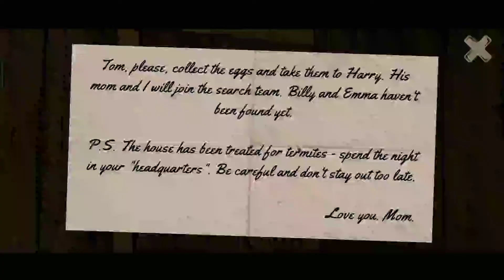Horror Tale 1: Kidnapper - Gameplay Walkthrough Episode 1 - The Masked Bunny Kidnapper | LokiBox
App Description:
Horror Tale 1: Kidnapper: Free

A scary and exciting adventure with Tom and his friends

Start a scary adventure and be the first to solve all the mysteries of the new horror game! 💣

In this horror game, you'll have to immerse yourself in a thrilling and exciting adventure together with the main characters! Children have been missing for a long time in Lakewitch, and you are destined to solve this creepy mystery. Who is the kidnapper, and why is he doing it? Where are the children disappearing to, and how to save them? You can solve all the puzzles and find out the answers...if you don't get scared! 💀

In the first episode of this horror, you will meet your friend Harry, who has come up with a plan to save you from the kidnapper of children while you're waiting for the return of your parents. Together with him, you will try to fortify the tree house, so that the scary kidnapper will not get to you. On the way to your goal, puzzles, moments of fear, unexpected twists and turns, and lots of fun await you! 😃🤘🏻

The story will develop rapidly and very unpredictably. This horror game is an exciting, fun, and scary adventure to America of the '90s! 👍
LokiBox